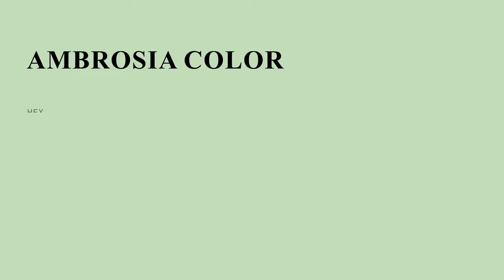Ambrosia color c6e1bc hex color - Green color - Warm color c6e1bc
What color is Ambrosia ? c6e1bc hex color - Green color - Warm color c6e1bc

Hex c6e1bc Color Code is also known as Ambrosia color.

Hex c6e1bc Color code in RGB color code model is created after adding 77.65% red color, 88.24% green color and 73.73% blue color.
Hex c6e1bc Color code in CMYK color (process color) code model is generated after subtraction of 11% cyan, 0% magenta, 16% yellow and 11% black.